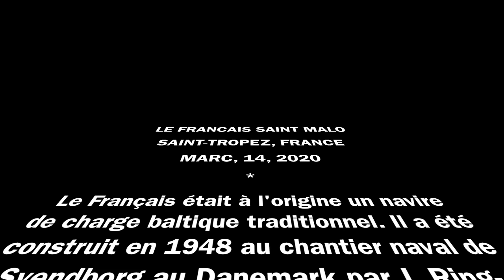LE FRANCAIS SAINT-MALO Á SAINT-TROPEZ MARC 14, 2020 (ilonabarnabiphotonews)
LE FRANCAIS SAINT MALO
SAINT-TROPEZ, FRANCE
MARC, 14, 2020
Le Français était à l'origine un navire de charge baltique traditionnel. Il a été construit en 1948 au chantier naval de Svendborg au Danemark par J. Ring-Andersen, l'un des chantiers navals les plus réputés au monde, pour le compte de la Royal Greenland Trading Company.

A franciák eredetileg egy hagyományos balti teherhajó volt. 1948-ban a dániai Svendborg hajógyárban építette J. Ring-Andersen, a világ egyik legnevesebb hajógyára a Royal Greenland Trading Company számára.
A Le Français, korábban a Kaskelot, egy háromárbocos bárka, és az egyik legnagyobb üzemben maradt fahajó.
EZ A FILM SAINT-TROPEZ ÖBÖLBEN AZ ELSŐ VITORLA BONTÁSÁT MUTATJA BE  A NYÍLT TENGEREN ENNEK A CSODÁLATOS RÉGI VITORLÁSNAK A SAINT-MALO LE FRANCAIS
COTE D'AZUR GOLF DE SAINT-TROPEZ
DIRECTOR OF PHOTOGRAPHY
ILONA BARNA
BIPHOTONEWS
CANON EOS 7D MARK II
(171. Events)
BIPHOTONEWS Photography Budapest-Saint Tropez since 2006
Gifts : BIPHOTO.redbubble.com